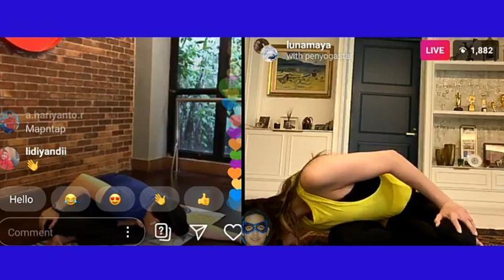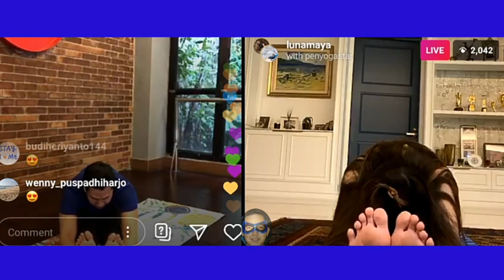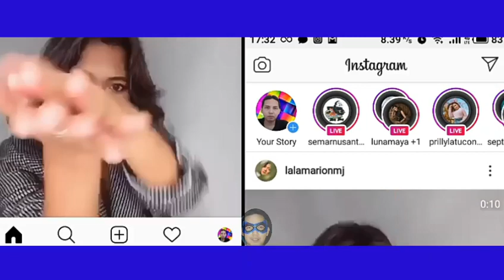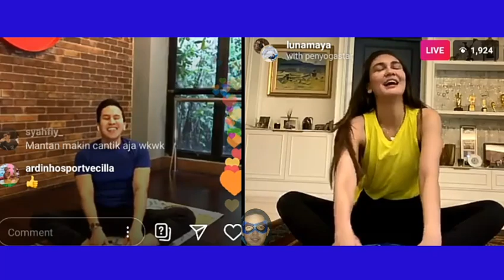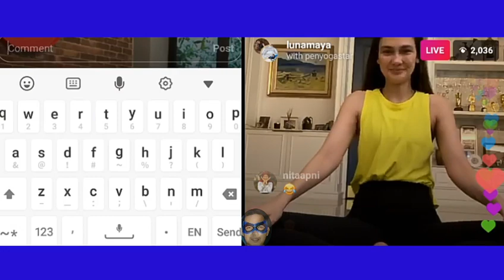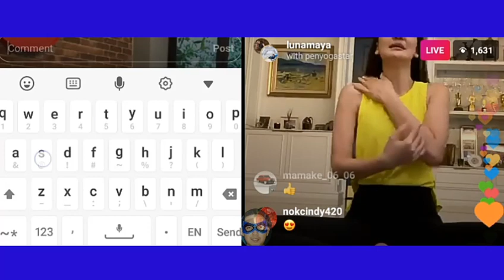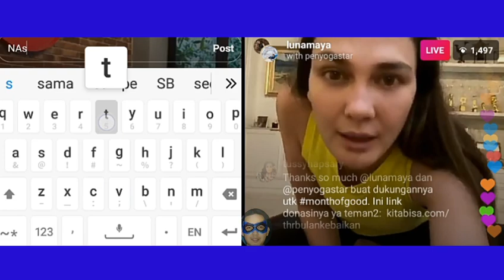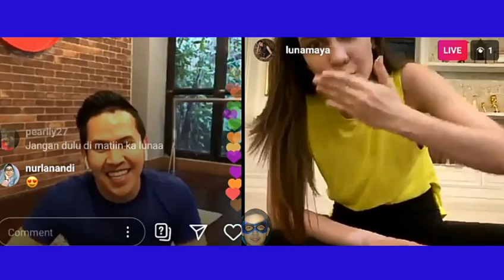Luna Maya Live Yoga Badannya Lentur Banget 💪😍👍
Aksi Luna Maya live Yoga bareng penonton Instagram